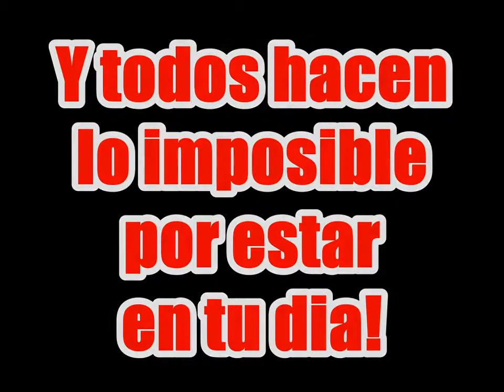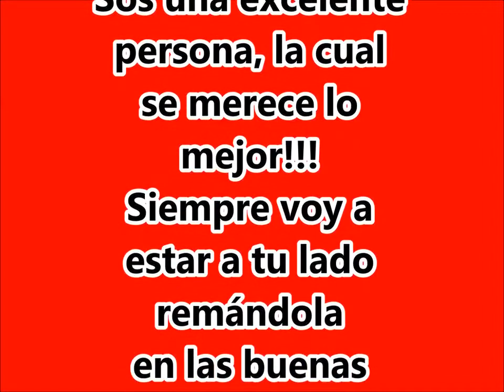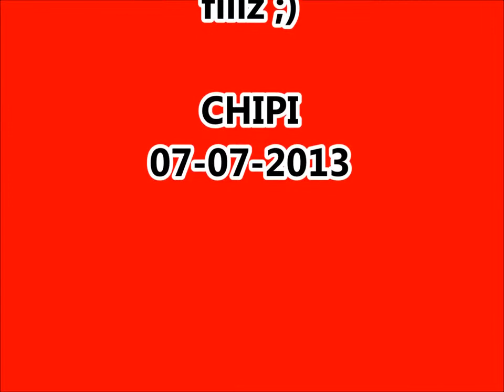feliz cumple luis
feliz cumple Minions